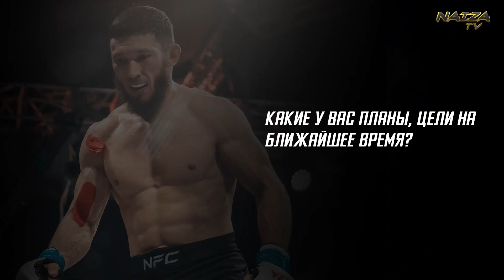ИНТЕРВЬЮ С ЧЕМПИОНОМ | ИЛЬДАР КУДАЙБЕРГЕНОВ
Интервью с новым чемпионом NFC Ильдаром Кудайбергеновым.